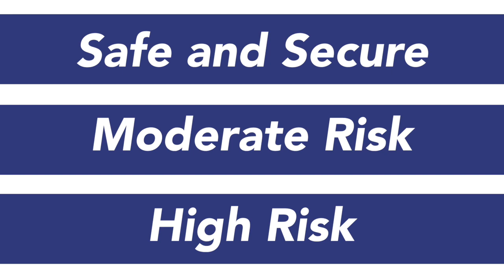Assess Your Risk Tolerance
You can benefit from cutting edge software that's based on Nobel-prize winning science to assess your tolerance for risk and your asset allocation.

Based on your own answers to a series of risk questions or a risk quiz, you are given a risk score of 0-99. The higher the number, the more risk you feel comfortable taking.

But it can get even better! Should you be interested in the possibility of working with me, I can import your own portfolio and pinpoint what risk score the software assigns it based on how volatile each stock, bond, fund or ETF is.

In most cases, you are actually taking much more risk than you feel comfortable with. We can even stress-test your current investment portfolio.To get your own risk score and assessment of your risk tolerance and then compare it to your current investments and retirement goals just contact me at: